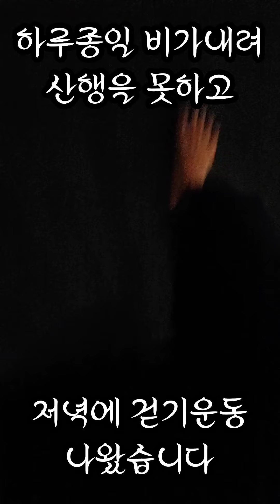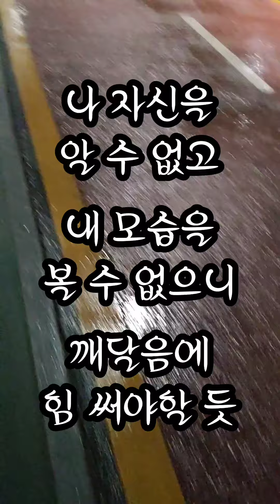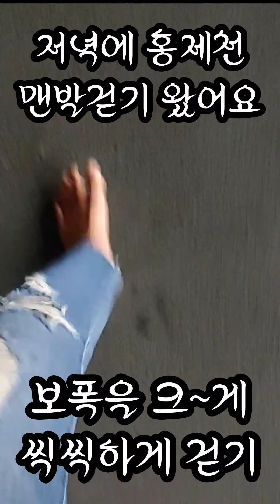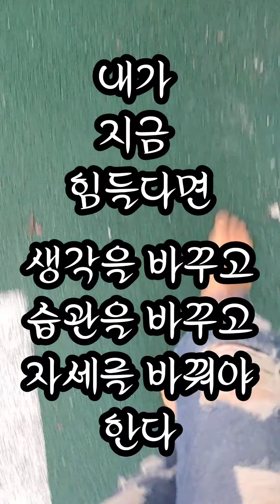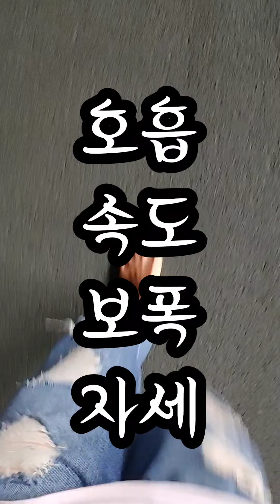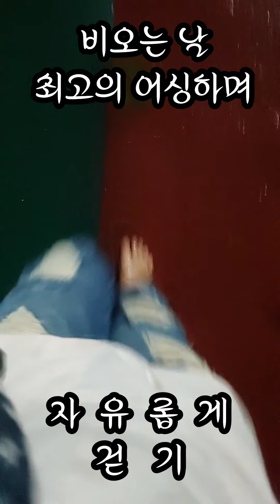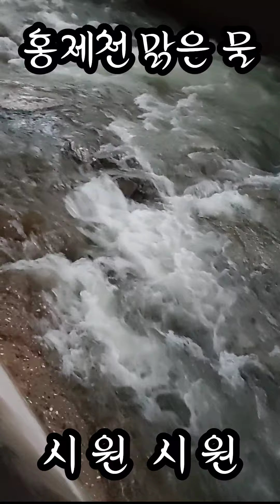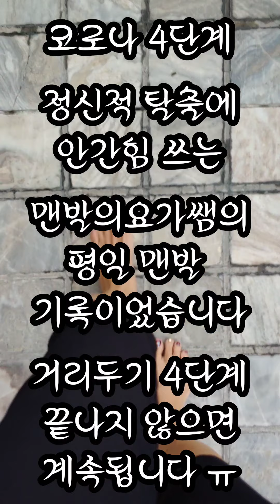코로나 4단계 탈출 맨발 프로젝트 *평일 맨발 어싱 이벤트 2주차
코로나 4단계 이후
행동 반경은
조금 더 줄어들고
마음은
조금 더 답답해지고
몸은
조금 더 무거워지는
이 때
평일 산행 계획하였으나
끝났다던 장마에
웬 폭우가
이리도 쏟아지는지~
(프로젝트 2주차)
산에 못간 대신
우중맨발을 하며
나홀로 즐거운 어싱타임을
가져보았습니다
7/19~25